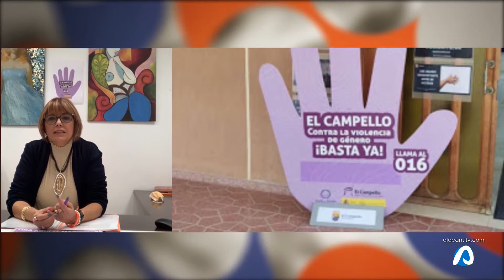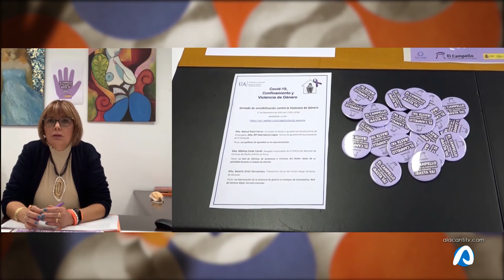La Explanada Mercé Pairó 17 noviembre 2020